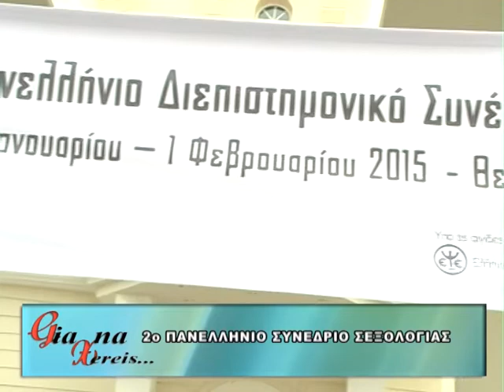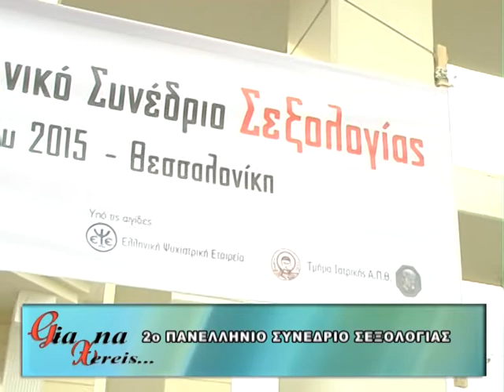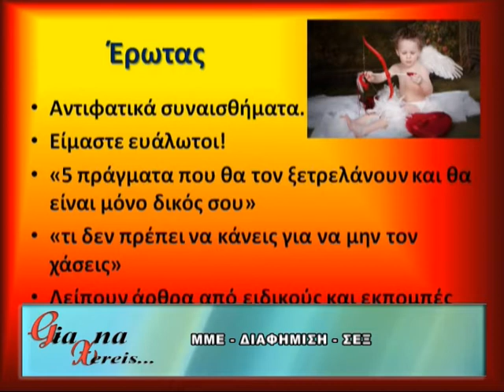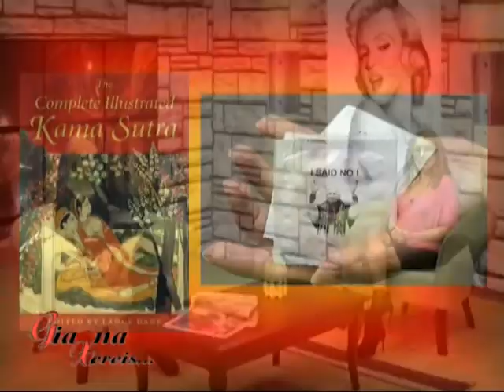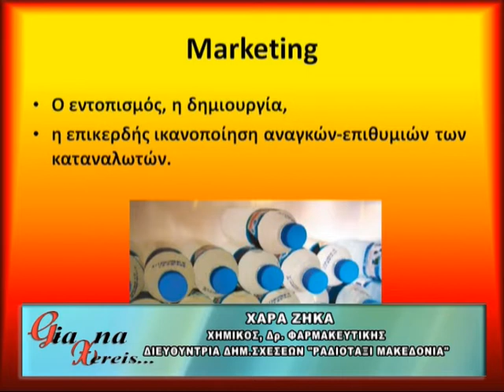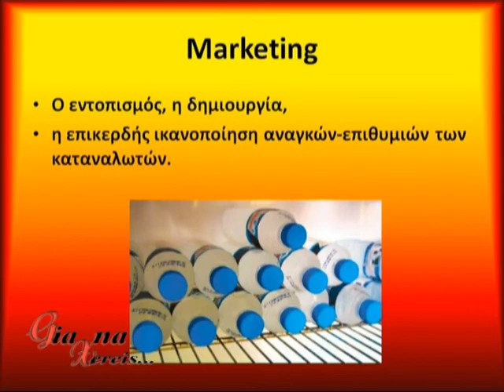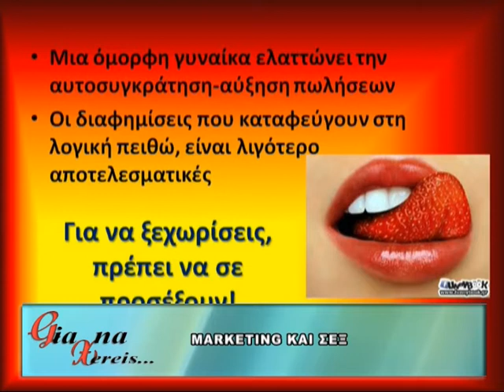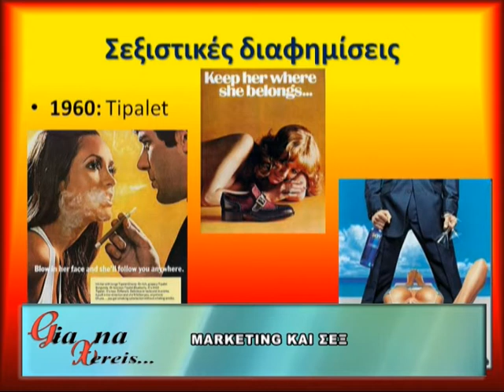EKP 10 ΤΖΗΚΑ